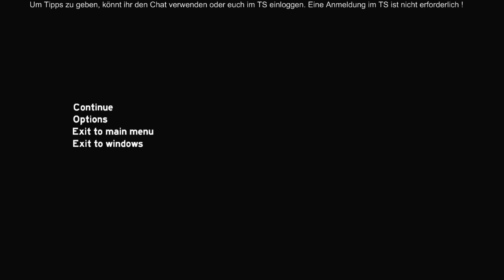The Forest 003 - Stream - Deutsch German